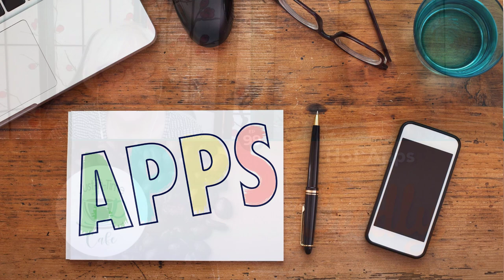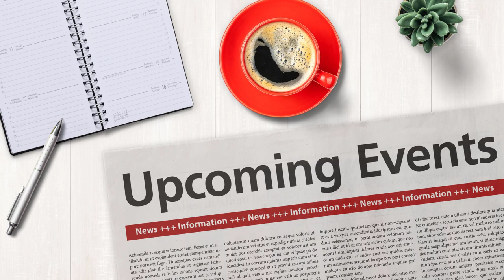Spiritualean, with Allison Kestenbaum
It's Episode 99 and the highlight is Tracy and Elisabeth's interview with Allison Kestenbaum, the Supervisor of Spiritual Care and Clinical Pastoral Education at UC San Diego Health. She just got her Lean Six Sigma Black Belt Certification so we dig into the intersection of continuous improvement and Spiritual care–that’s a new one for everyone out there. For Hot Apps, we’ll cover an app that gives you credit—and we all need credit and recognition.

In the meantime, make yourself some Just-in-time coffee and let’s roll!

0:00 - Intro
1:15 - What's on the menu?
2:06 - Hot Apps
8:52 - Q&A
14:49 - Featured Guest
41:25 - Upcoming Events

Resources:
- "Picture Yourself A Leader"—Winner of the International Impact Book Award for Best Leadership Book

Listen to more podcasts at JITCafe.com.

Find us on:
- Apple Podcasts
- Podbean